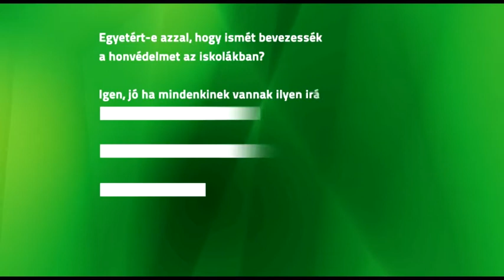2014 03 27 Visszatér a honvédelem a szerbiai középiskolákba?